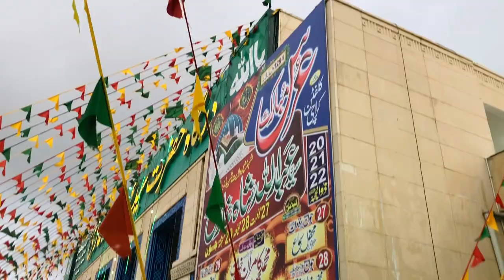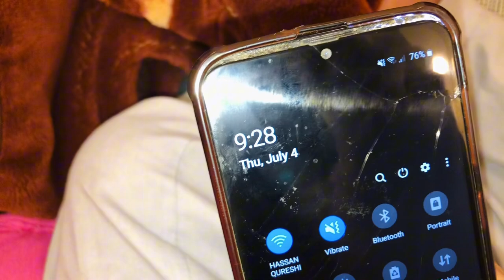Abdullah shah ghazi Mazar chala gaya😱♥️|| Biryani khayi Namez e jummah ke bad😱😍